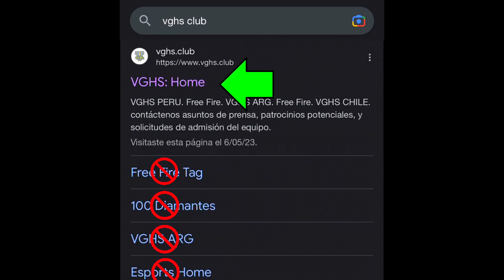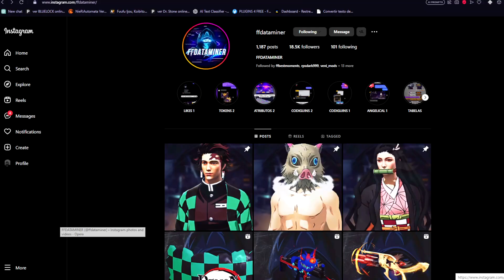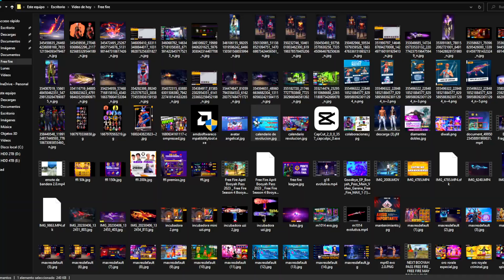🔥AL FIN SI LLEGA PASE BOOYAH GRATIS AGOSTO 2023 en EVENTO REVOLUCIÓN? 🤯 Agenda Semanal de free fire